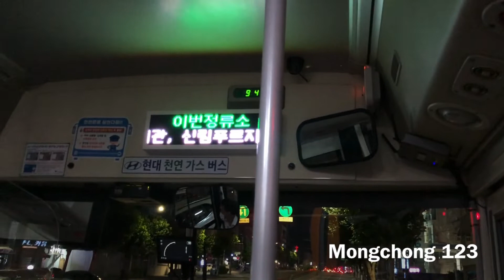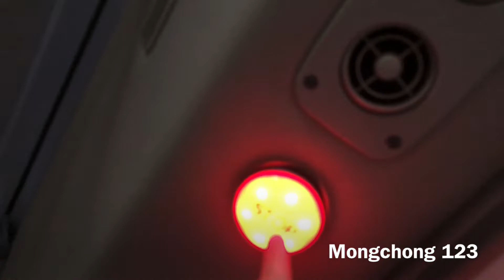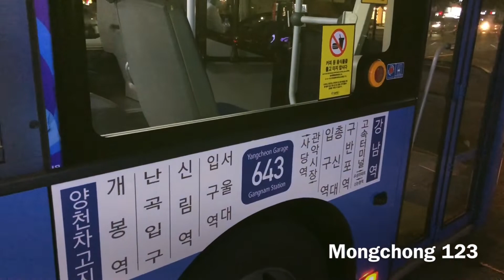🇰🇷 Seoul Bus 643번 Front View at Night | Hyundai Super Aero City